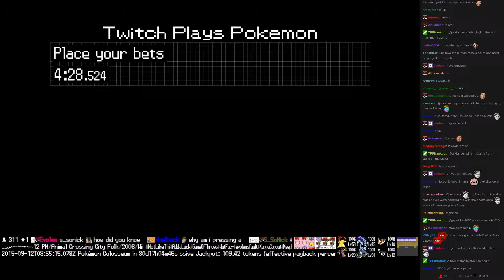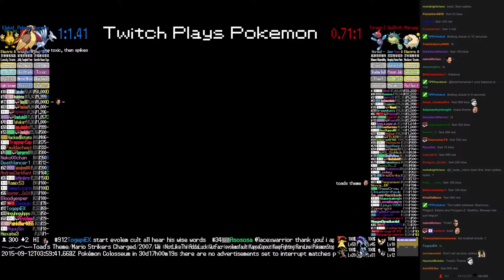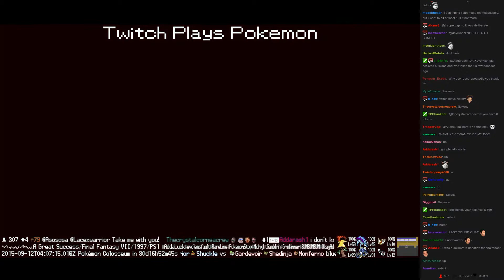Twitch Plays Pokémon Battle Revolution - Match #23507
Match #23507 [Blue: Skarmory, Pidgeot, Elekid] vs [Red: Porygon-Z, Qwilfish, Mareep]